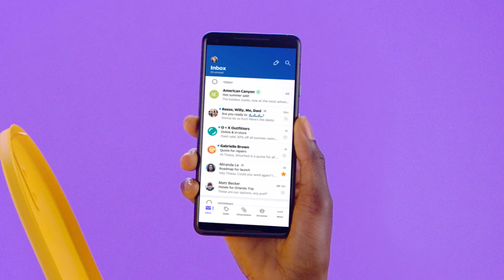The New Yahoo Mail App on Google Play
Presenting the new Yahoo Mail app. Spend less time in your inbox and get it done.